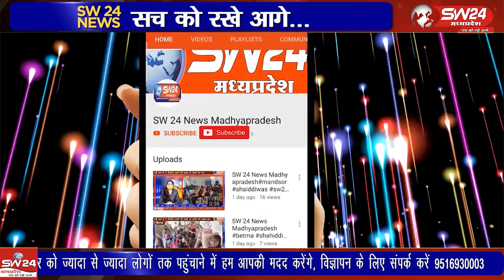विधायक सुरेंद्र सिंह बघेल द्वारा 110 छात्र छात्राओं को सहायता शुल्क के रूप में राशि प्रदान की।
आदिवासी युवाओं की प्रतियोगिता परीक्षाओं लाइब्रेरी शुल्क आदि के खर्चे के संबंध में कुक्षी विधानसभा के विधायक सुरेंद्र सिंह बघेल द्वारा 110 छात्र छात्राओं को सहायता शुल्क के रूप में राशि प्रदान की। कुक्षी से सईद अनवर खान की रिपोर्ट।